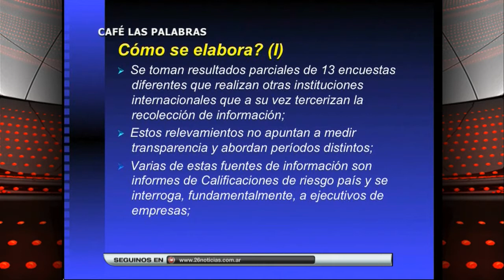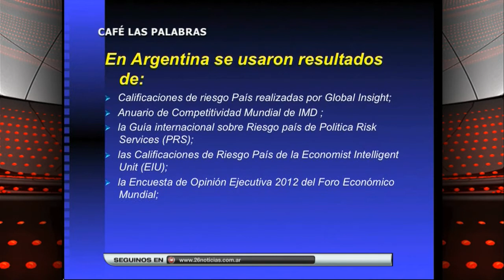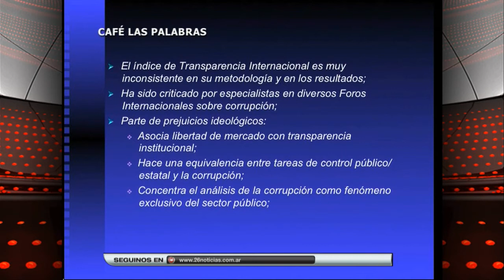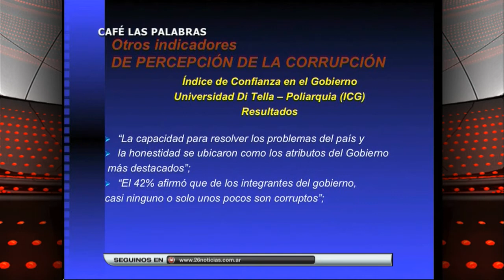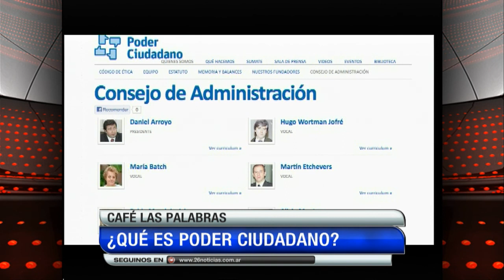Café Las Palabras Las operaciones detrás de Transparencia Internacional 28-12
Desmenuzamos cómo se realizan las estadísticas sobre la transparencia de nuestro país. El rol de Clarín y el PRO.